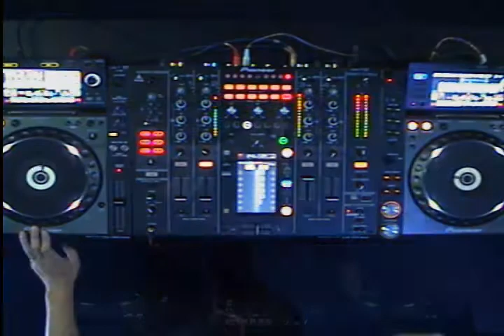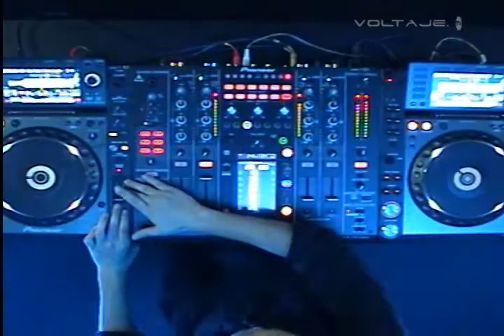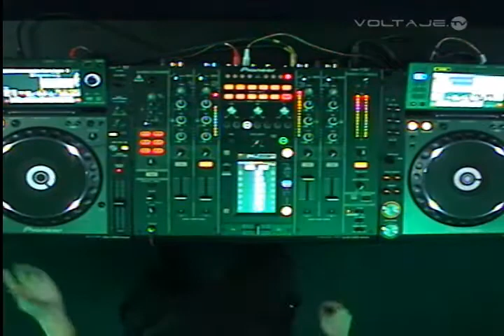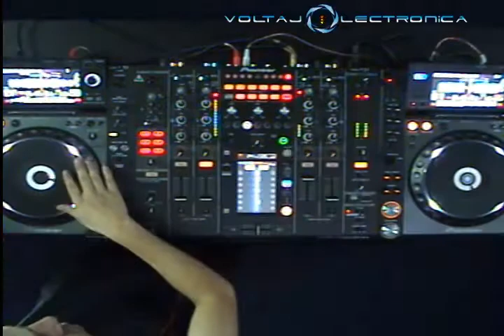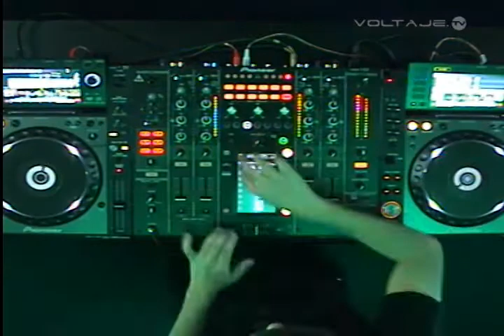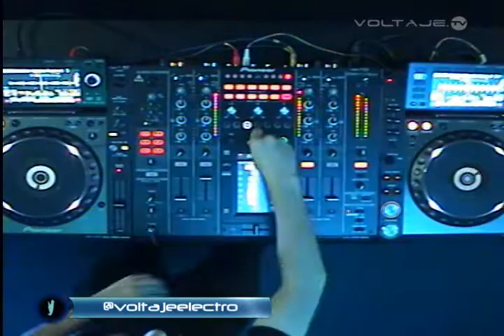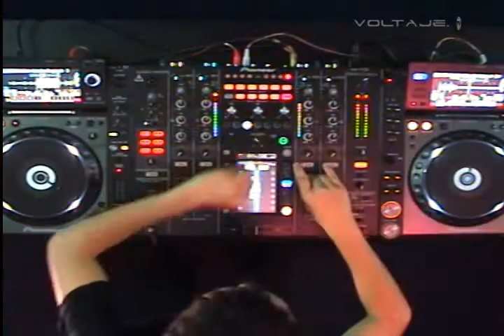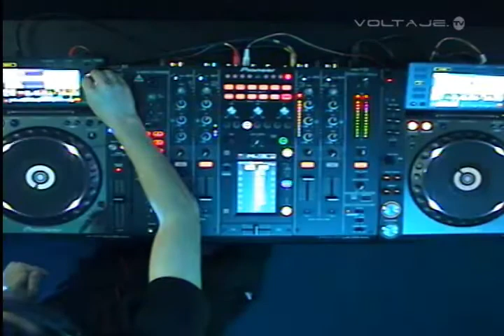ANKER @ VOLTAJE ELECTRONICA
EMISION DEL JUEVES 30 DE JULIO DEL 2015
ESTUDIOS VOLTAJE.FM
BOGOTA  -  COLOMBIA